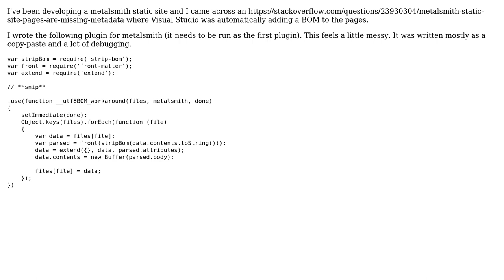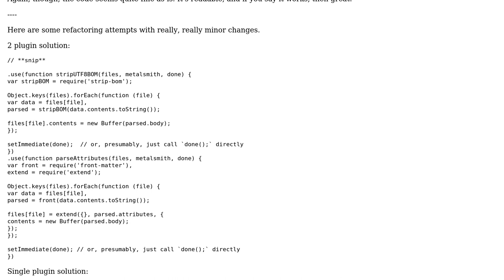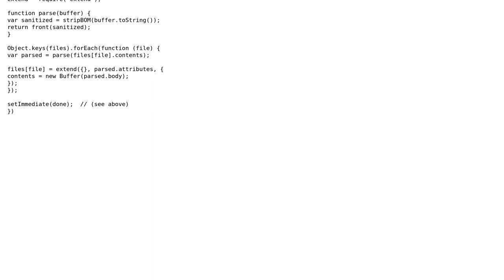Code Review: Metalsmith plugin for stripping UTF8 BOM from files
With thanks & praise to God, and with thanks to the many people who have made this project possible! | Content (except music & images) licensed under CC BY-SA | Music | Images & others | With thanks to user James Khoury user Flambino and the Stack Exchange Network Trademarks are property of their respective owners. You are responsible for your own actions.